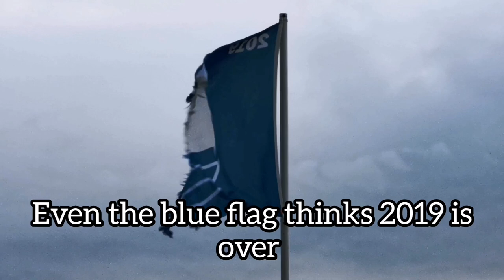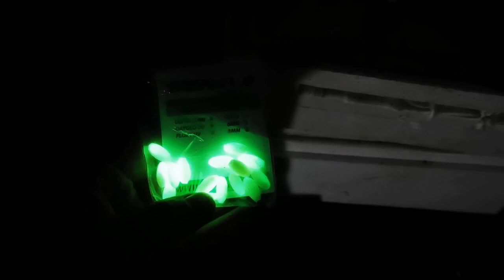Fishing in Ireland on Fenit pier in December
A great excuse to get out and do a bit of fishing during the Christmas break. Unfortunately with time tight I had no chance to get fresh bait so had to do a bit of a freezer dive and steal some fresh bait from David when he was chatting.

Fishing was hectic from the start with plenty of whiting hitting the baits from the off. 30cm ended up being the biggest for me out of 15 considering I wasn't there too long I was happy enough.

Hope all you folks got out over the holidays and got some fishing in.

Tight lines and roll on 2020